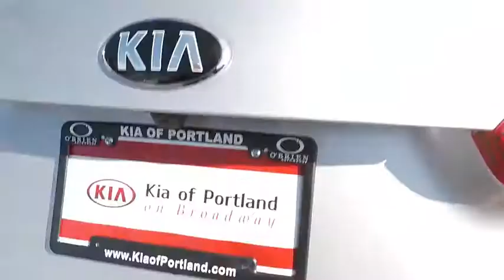2017 Kia Forte Portland, Beaverton, Hillsboro, Vancouver, Gresham OR 2078120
2017 Kia Forte

Broadway Kia
307 NE Broadway St

7 year/100000mile limited powertrain warranty. Kia Forte 2017 Recent Arrival!Certified. CARFAX One-Owner. Kia Certified Pre-Owned Details:* Warranty Deductible: $50* Powertrain Limited Warranty: 120 Month/100,000 Mile (whichever comes first) from original in-service date* 150 Point Inspection* Roadside Assistance* Vehicle History* Transferable Warranty ($40)* Includes Rental Car and Trip Interruption Reimbursement* Limited Warranty: 12 Month/12,000 Mile (whichever comes first) Platinum Coverage from certified purchase date2.0L I4 DOHC Dual CVVT